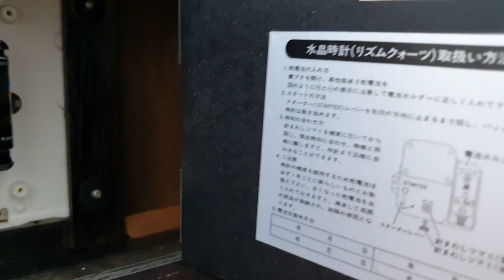✅️ Đồng hồ citizen japan size khủng zin rất đẹp giá 1tr800k